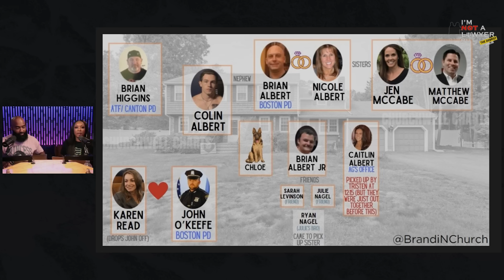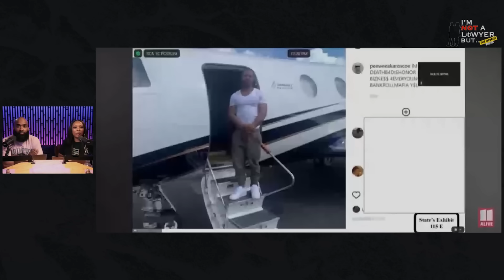INALB | Karen Read update